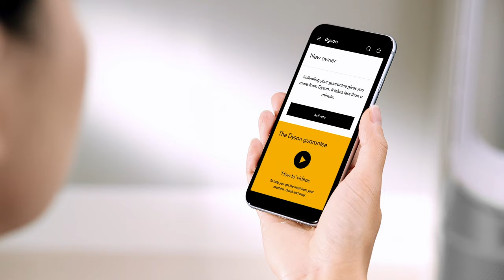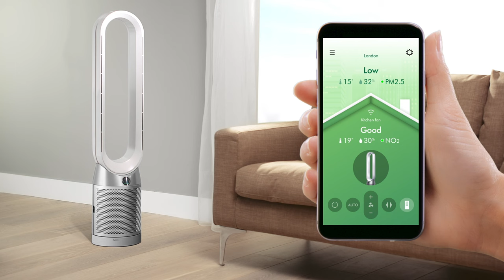How to use your Dyson Purifier Cool™ tower purifying fan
How to assemble, use and register your new Dyson Purifier Cool™ tower purifying fan.

Use the Dyson Link app to control, schedule, monitor and customise your purifying fan.